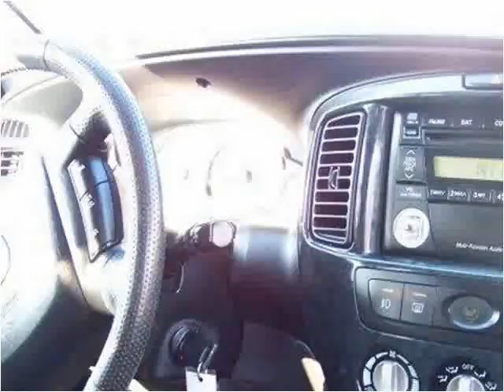2005 Mazda Tribute Used Cars Howell North New Jersey NJ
This 2005 Mazda Tribute is available from Certified Auto Mall.